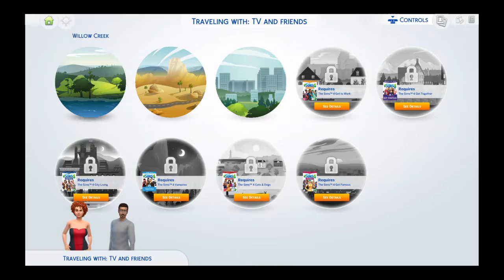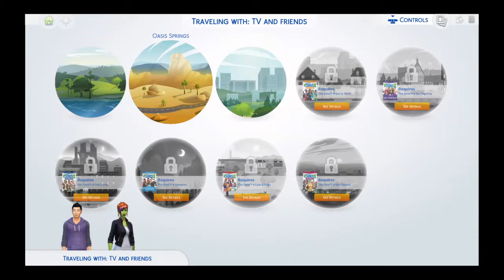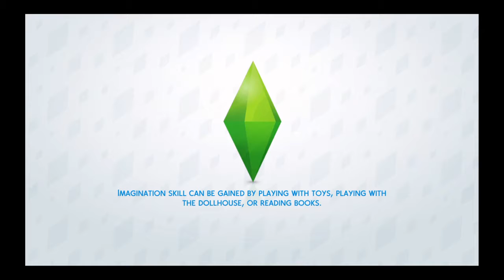Grome in Sims 4